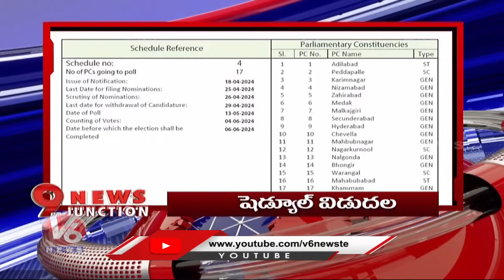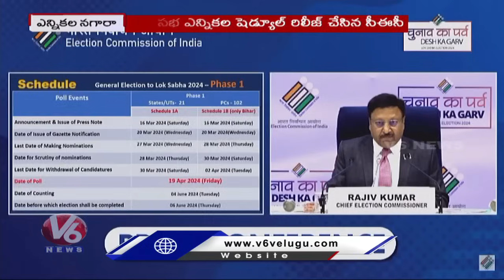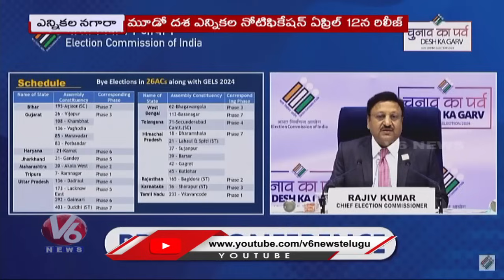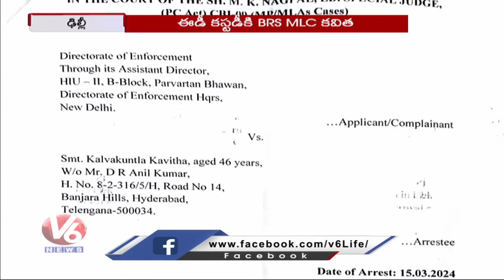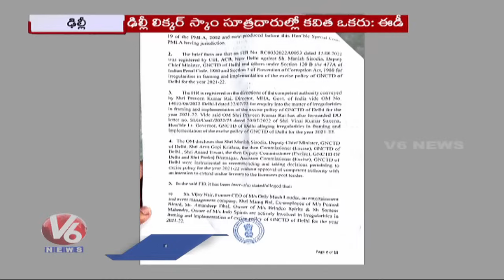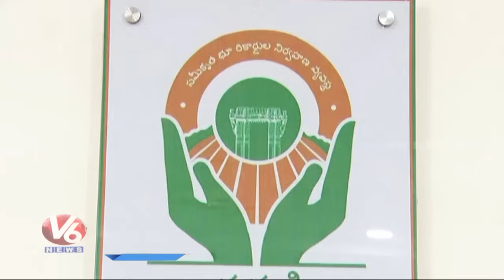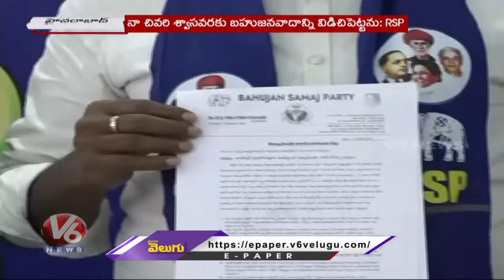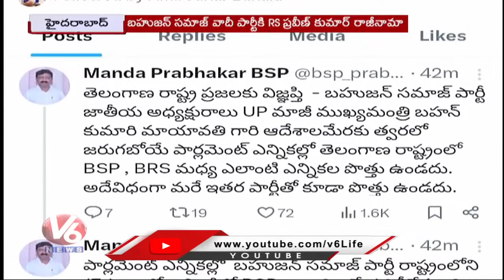CM Revanth Reddy Comments On BRS And BJP | Special Drive On Dharani Portal | V6 News Of The Day